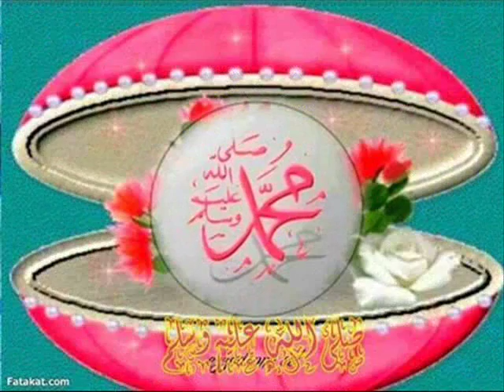Muhammad Sadaqat Hussain Chishti Video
THE ORIGIN of NAAT

The very word, Na’t(نعت) is Arabic, meaning ‘praise, admiration or eulogizing’. While distinguishing the Na’t from a similar Arabic word, ‘WASF’ (وصف), renowned scholar, Ibn Atheer(ثیراابن) said, “Na’t is the description of good qualities (or merits) only, unless, otherwise, someone quotes it, as an exception, in negative sense; while WASF may be used for both merits & demerits. (Ref. An–Nihayafea Ghareeb-ul-Hadith-wal-Athr, Ibn Atheer, quoted in footnote by Dr. Riaz Majeed; Na’t-Lughwi Mafhoom, Nuqoosh Rasool Number, edited by Muhammad Tufail, vol. X, Jan. 1984). There has been a voluminous detail on other meanings, applications and derivatives of the word, Naat.

NAAT
However, IbnAtheer, besides all his great ventures in research, compilation and editing of the life history of the Holy Prophetمحمد(ﷺMay peace & blessings of Allah be upon him) and his companions (both male & female), and the history of early phase of Islam, had taken privilege in defining exactly, the term, Na’t: “Na’t is the praise of the Holy Prophet (ﷺ).

USE OF OTHER WORDS, INSTEAD OF NA’T

For centuries on, the Arabic lexicographers, scholars and poets continued using, Na’t, for eulogizing the great deeds, character, appearance and life history of the Prophet Muhammad محمد(ﷺ) ; however, other terms like MAD’H, MADEEH and NASHEED(مدح،مدیح،نشید) had replaced the most comprehensive term in the Arabic, in later periods of time. Nowadays, Na’t is more commonly used in other languages like Persian, Urdu and various regional languages of the Sub-continent.

Na’t, in other languages—-next to Arabic